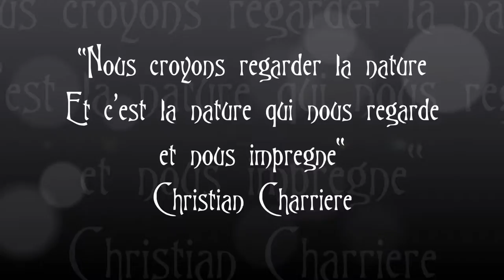Metz, Avril 2018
Photos de paysages

Musique : "Journey to the black Star" par Philip Traum & The Moral Sense